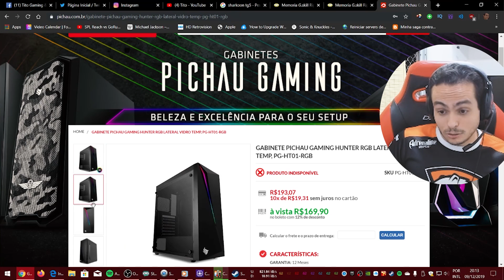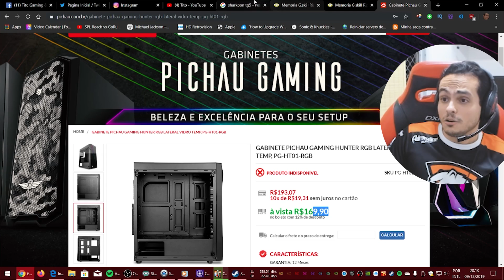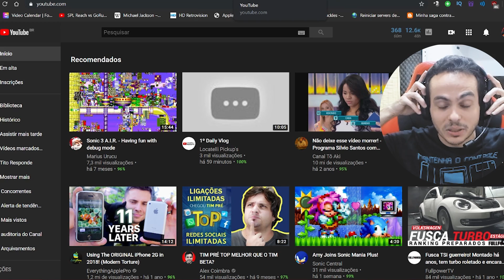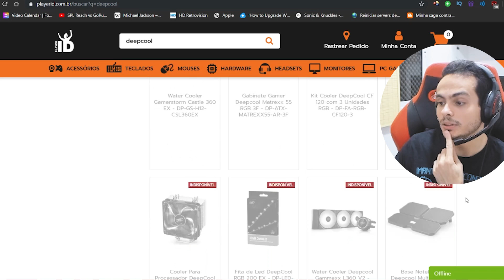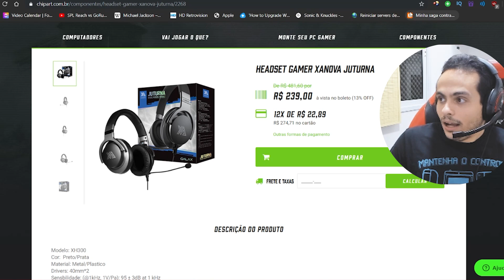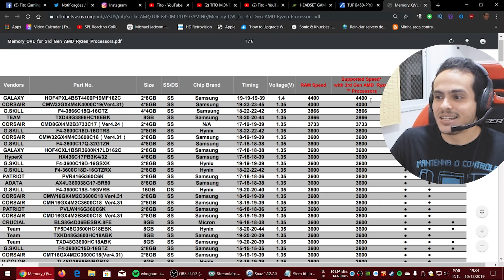Tito Responde #29 - 3700x ou 3600x? Pq FPS alto é melhor no CSGO?